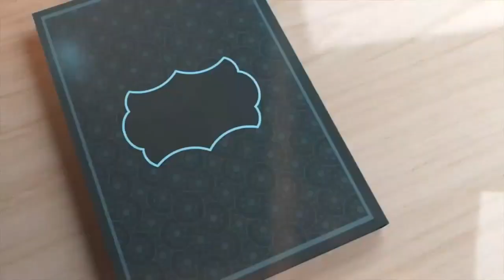Naat Sharif Recitation By Ishtiaq Qadri| Milad Un Nabi S.A.W.W event by Shahruh Technologies